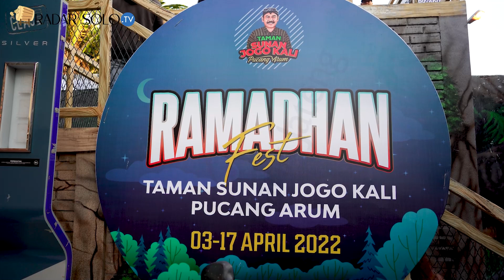Ramadan Fest di Taman Sunan Jogo Kali: Wadahi Kreativitas, Dongkrak Ekonomi | Radar Solo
Semarak Ramadan 1443 H dirasakan dari segala titik di Kota Solo. Banyak kegiatan yang digelar di bulan puasa kali ini seperti festival, pasar dan beragam gelaran lainnya. Salah satunya Ramadan Fest 2022 di Taman Sunan Jogo Kali, Pucang Sawit, Jebres, Solo.